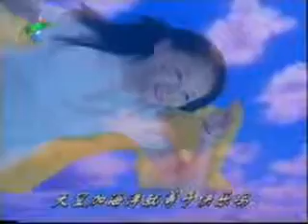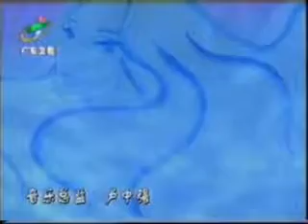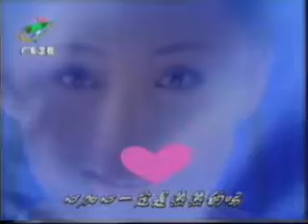中国好歌曲文艺 Chinese Song China TV culture